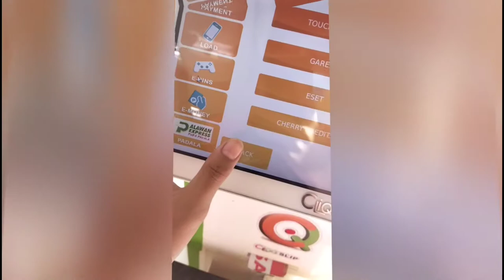Celestial Chimp Crate in (Call of Duty Mobile)